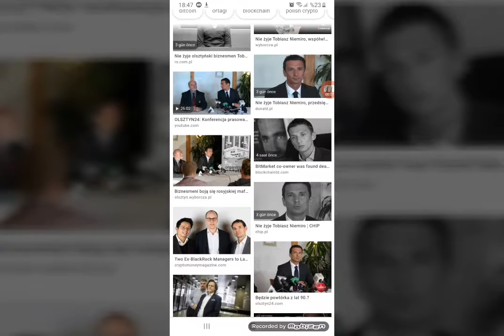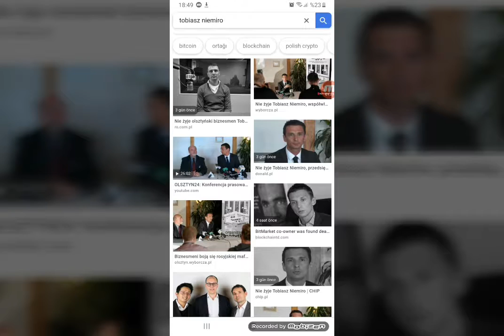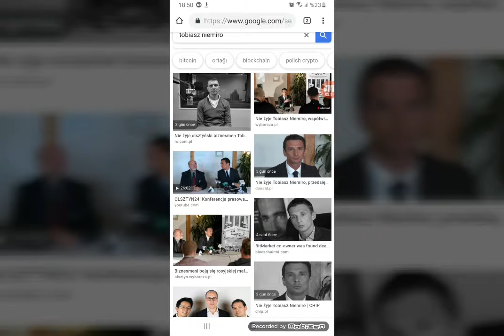Bitmarket sahibi ölü bulundu. Borsalar ne kadar güvenli.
Acaba intihar mı? Etti Tobiasz Niemiro zaten bitmarketin çöküşüne bağlı olarak artan baskılar sonucu depresyona girmişti. İntihar olarak göründüğünü söylüyor gazeteciler.